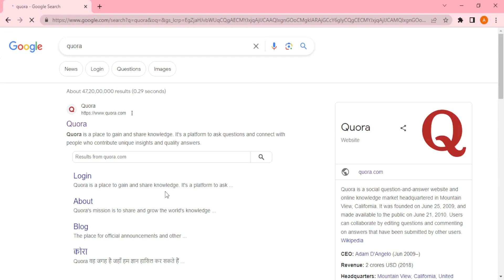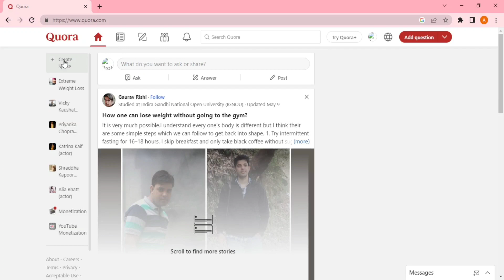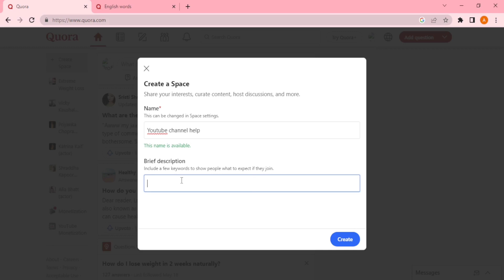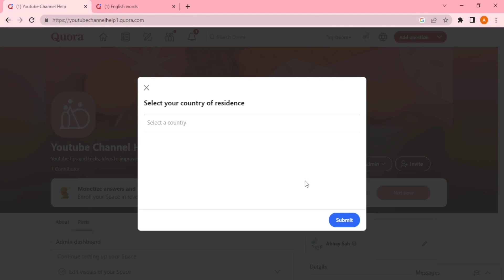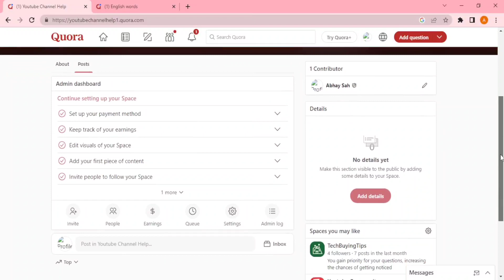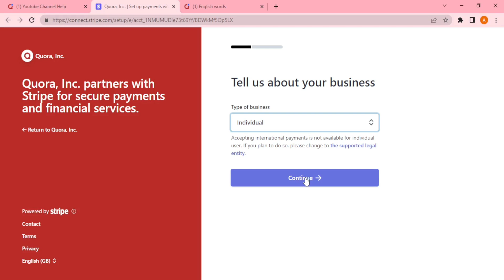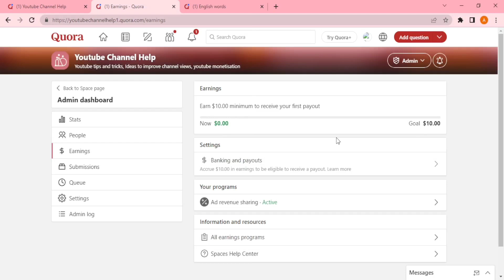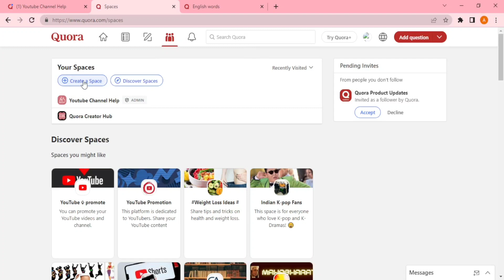How To create an account in Quora and earn money | Complete Tutorial